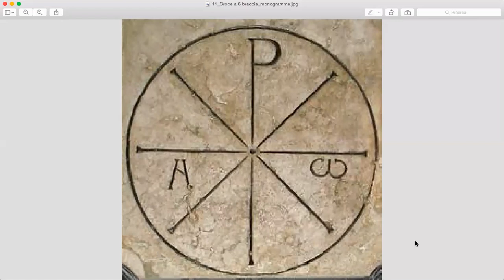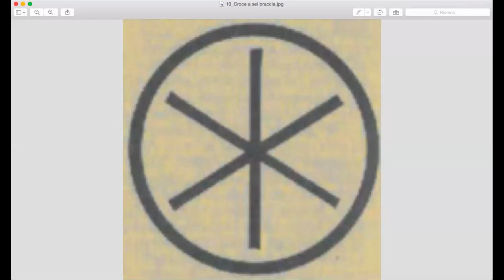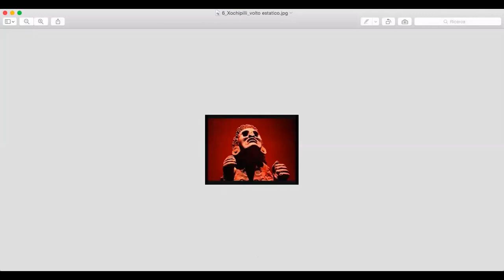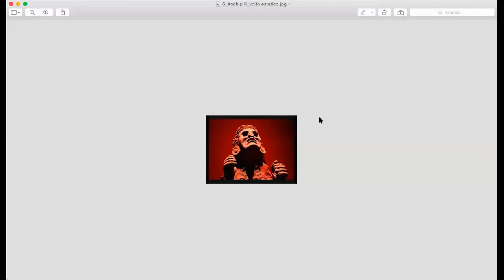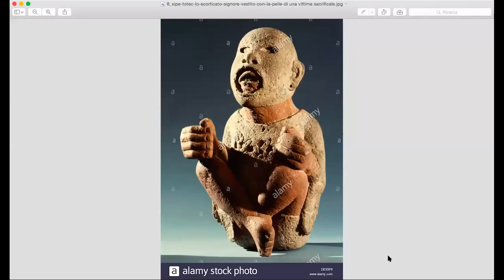Florinda Cambria: Corpi musici, la conoscenza che danza - Sessione 6, parte 2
In questo periodo di sospensione e attesa, Mechrí condivide i lavori dei suoi Seminari offrendo al pubblico le registrazioni delle attività formative in corso. Per collocare i percorsi proposti nell’orizzonte più vasto delle ricerche di Mechrí, si può consultare l’Archivio on line disponibile nel sito

SESSIONE DEL 06/06/2020:
La ricerca di Antonin Artaud, fra gli anni Venti e gli anni Trenta, mirava alla conoscenza dei modi con cui «la vita entra nello spazio». Una conoscenza incarnata e attiva, nella quale sono racchiusi il senso e la possibilità di una «rivoluzione totale». Sulle tracce della civiltà precortesiana, Artaud andò in Messico per riscoprire, tramandata nei simboli e praticata nei riti, la memoria di quelle che egli ritenne essere «le basi universali della cultura».

CORPI MUSICI: LA CONOSCENZA CHE DANZA - a cura di Florinda Cambria
Inizio corso 23/11/2019

Al fondo dell’azione artistica opera un potere, una forza compositiva che è in grado di tenere assieme piani dell’esperienza incommensurabili: il fluire della vita unica e indivisa, e lo scandirsi e interrompersi di quel flusso nella profilatura delle sue forme transeunti. Tale forza è la dynamis di ciò che a Mechrí chiamiamo «arti dinamiche»: azioni poietiche caratterizzate da una peculiare efficacia. Tale efficacia – questa la proposta da cui muoverà il Seminario – ha natura musicale e ritmica. Il primo passo sarà dunque una ricognizione delle occasioni che, già nelle passate edizioni del Seminario, hanno suggerito e motivato la formulazione di tale proposta. Successivamente ci si interrogherà sui modi e sui luoghi in cui quella potenza musicale si manifesta, varcando le soglie della temporalità (la musica – si è soliti pensare – è un’arte temporale) per dilatarsi e mostrarsi in una dimensione che è eminentemente spaziale e materiale: corporea. In che senso e in che modo le arti dinamiche prendono corpo? Ma non sono forse già sempre «corpi» quelli che delle arti dinamiche, del loro poietico attuarsi, sono il supporto e la condizione di possibilità? E come si muove, come si anima un corpo, quando diviene un corpo musico, ingaggiato nella danza poliritmica del mondo che risuona fin nell’ultimo dei suoi arti, fin nel più oscuro dei suoi organi?
Figure guida in questa indagine saranno Antonin Artaud e René Daumal: due pensatori che fecero della loro stessa esistenza materia duttile alla costruzione di corpi musici, i loro e quelli venturi.